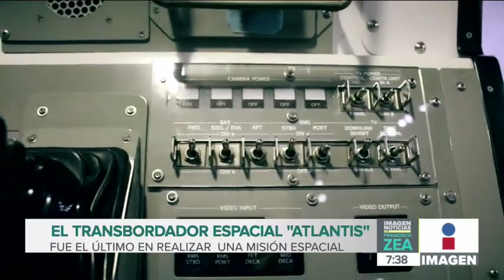¿Cómo crearon el transbordador espacial "Atlantis"? | Noticias con Francisco Zea